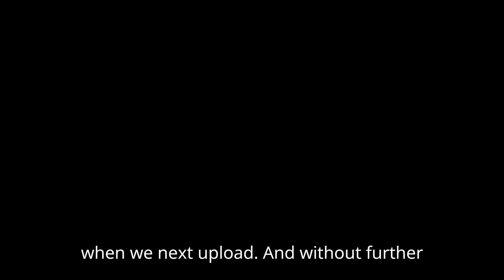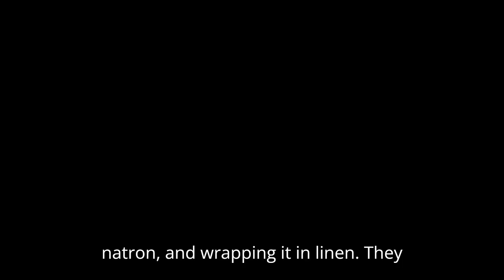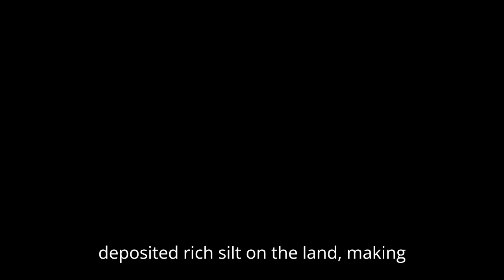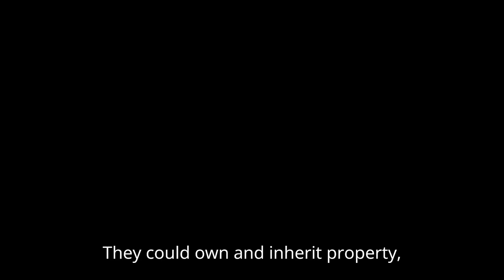10 Interesting Facts About Ancient Egypt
In this video we will be going over 10 Interesting Facts About Ancient Egypt.